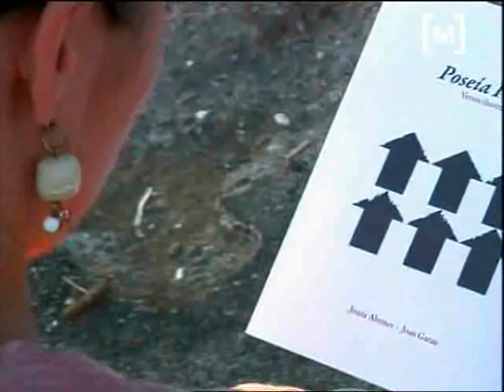Entrevista a Joana Abrines